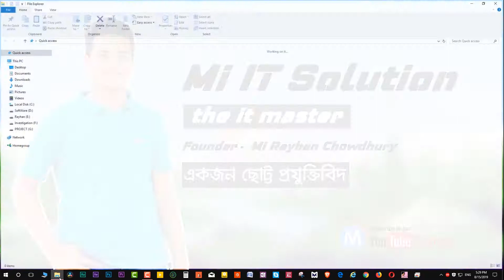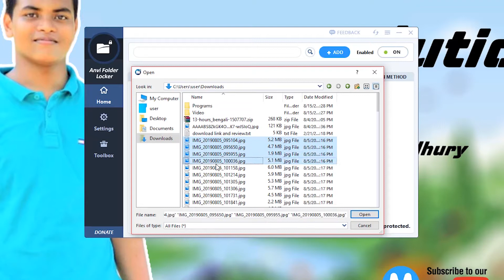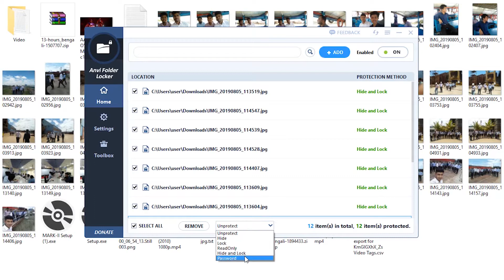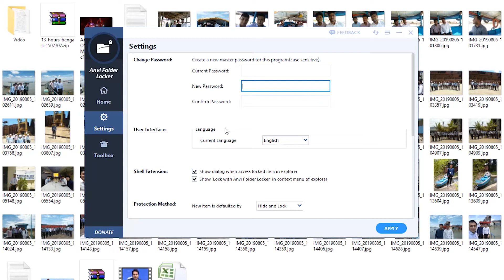How To Hide Personal Video/Folder/File on Computer - ANVI FOLDER LOCKER (Bangla)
Wow. Just Click and Hide personal video/folder/file on computer. But at first you need to download a software, which is very light and easy to use. Anvi Folder Locker Free helps you safeguard and manage your important files.

You may lock personal files and set passwords so that unauthorized users cannot access those files. Also, permissions can be added to your files so that they aren’t modified, removed, or destructed without your knowledge. The installation process is quick and easy, and you can set the app up even if you have not seen a computer before.
If adding an additional security layer to your data is all you need, you would find this tool more than just handy